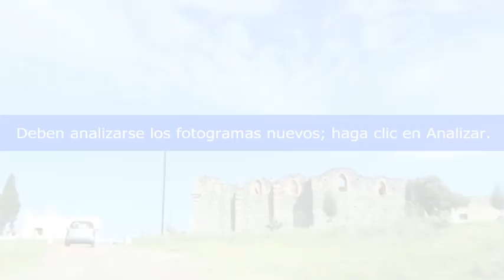Anuncia Carlos Hernández segunda edición de su libro sobre Piedras Negras